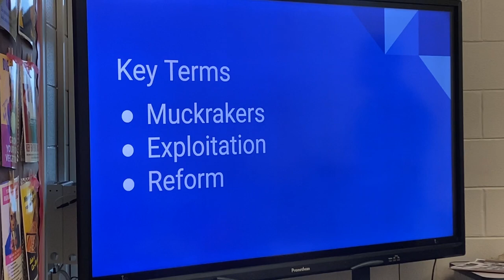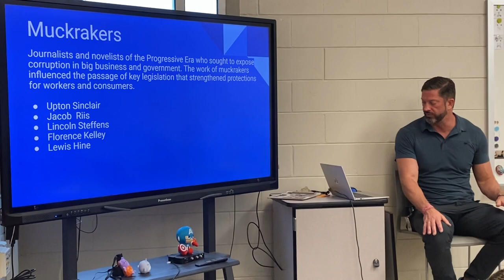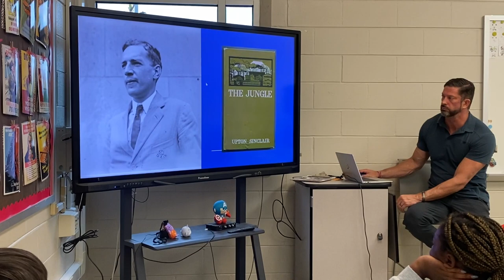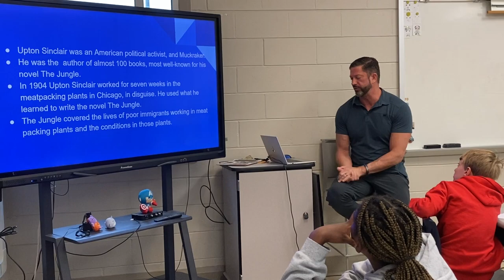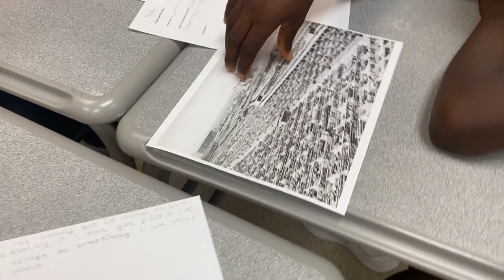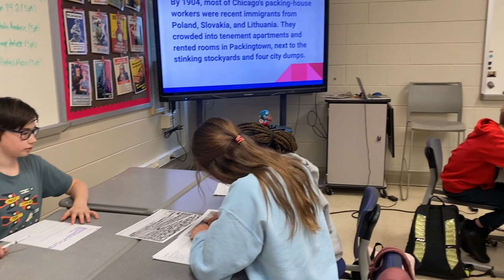Jeff Jackson Teaching April 27, 2023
Unit plan, lesson 3